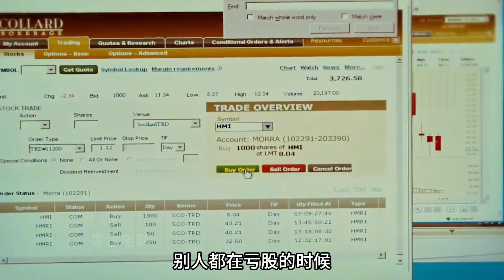廢柴小伙僅靠一粒藥片，竟能上演完美逆襲！高分電影